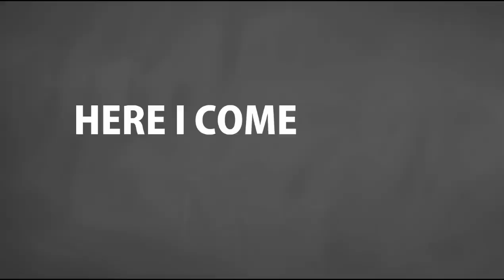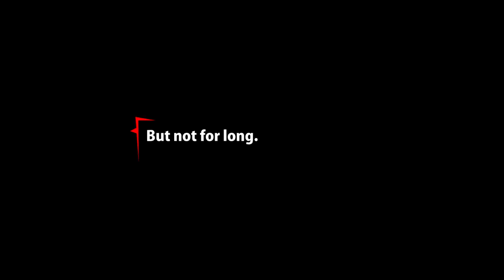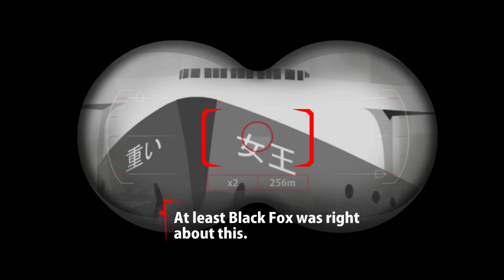Sift Of Heads Reborn Gameplay Chapter 6